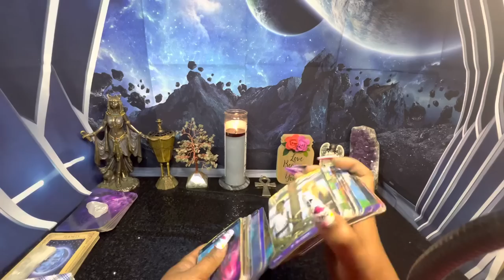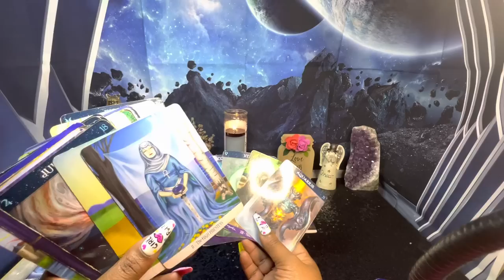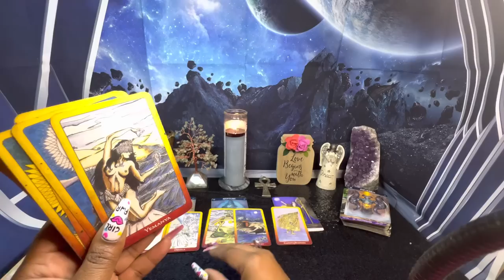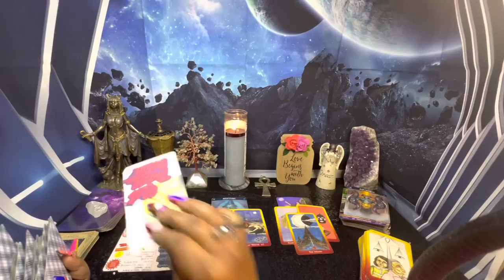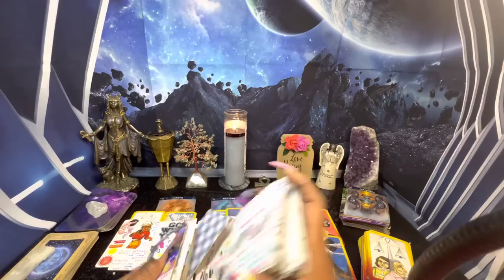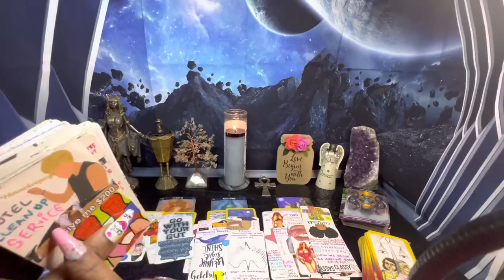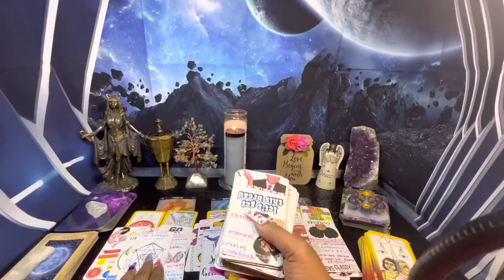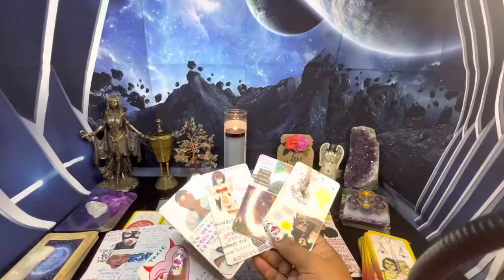This person needs to go because what they did didn’t make sense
2nd video of today was filmed today

1304. Commencement of protection

1326. Penalty for false marking